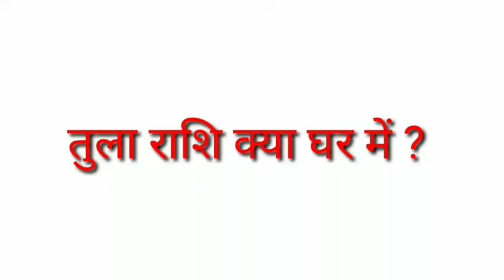तुला राशि वालों के घर में बुरी शक्तियों का असर Tula Rashi August 2024: Predictions and Remedies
1. "तुला राशि वालों से दूर रहें! बुरी शक्तियों का प्रभाव"
2. "तुला राशि घर में बुरी शक्तियां: कारण और समाधान"
3. "तुला राशि वालों के घर में बुरी शक्तियों का असर"
4. "बुरी शक्तियों से बचाव: तुला राशि घर में क्या करें"
5. "तुला राशि घर में बुरी शक्तियों का निवारण: जानें क्या है उपाय"

1. "तुला राशि अगस्त 2024: भविष्यफल और उपाय"
2. Tula Rashi August 2024: Predictions and Remedies
3. "तुला राशि वालों के लिए अगस्त 2024: शुभ और अशुभ योग"
4. "August 2024 Tula Rashi Horoscope: Love, Career, and Health"
5. "तुला राशि अगस्त 2024: जानें क्या है आपके लिए खास"
6. "Tula Rashi August 2024: Good News and Bad News"
7. "तुला राशि वालों का अगस्त 2024: सफलता और चुनौतियां"
8. "August 2024 Tula Rashi Bhavishyafal: Know Your Destiny"